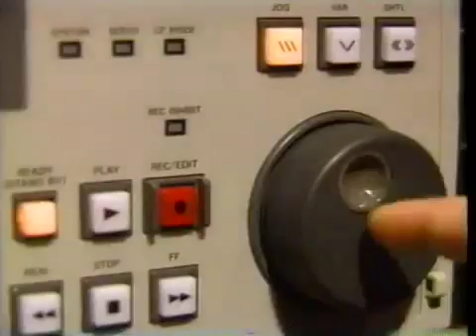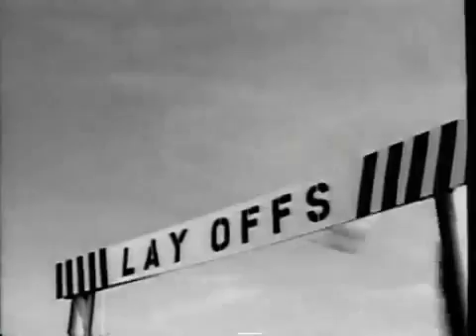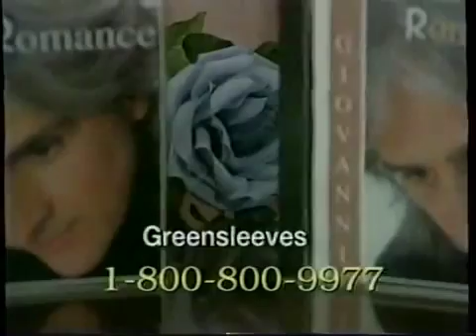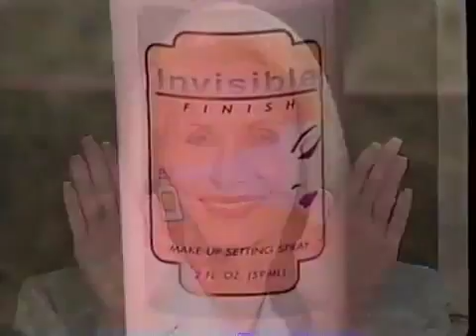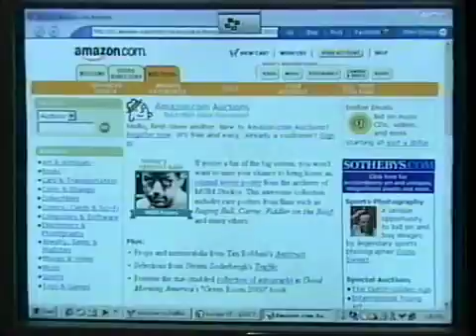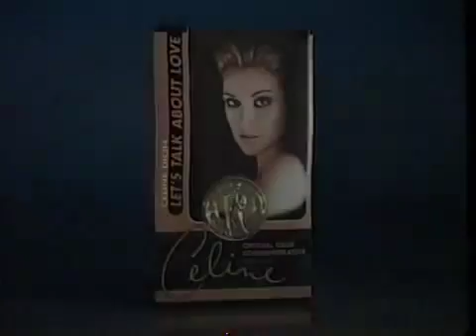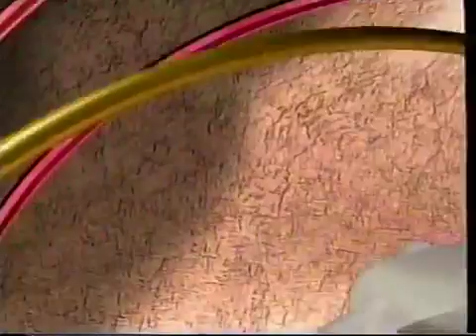Ray Dion Productions Demo Reel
Demo reel of older commercials, Infomercials and promotional videos